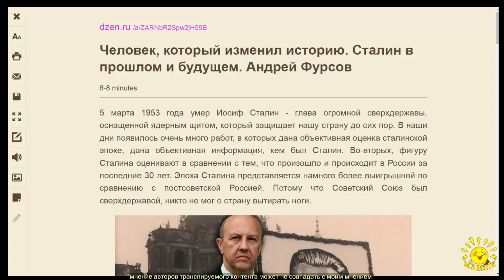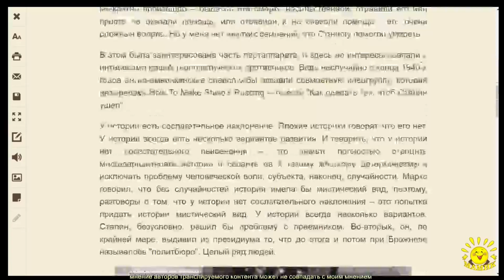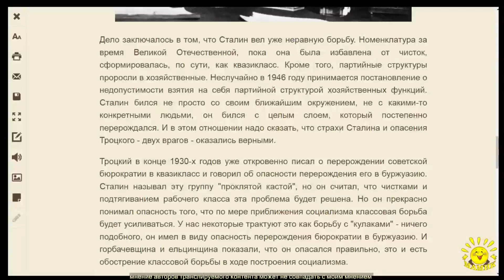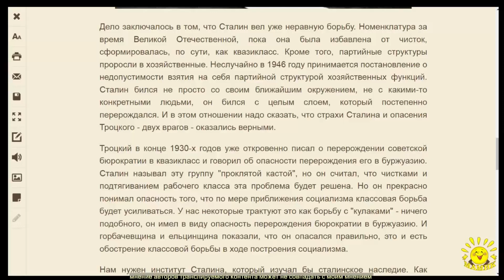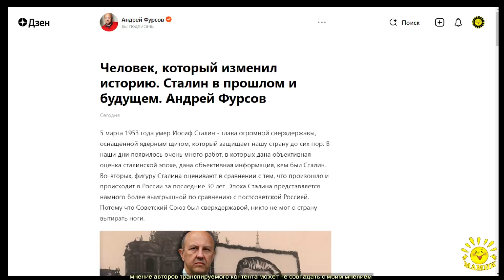А. Фурсов. Человек, который изменил историю. Сталин в прошлом и будущем